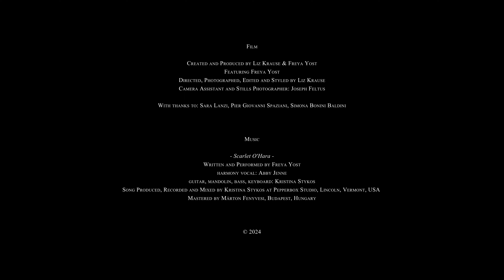Freya Yost - Scarlet O'Hara (Official Video)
“Scarlet O’Hara” is a short film made by Liz Krause and Freya Yost, inspired by the song “Scarlet O’Hara” from Yost’s 2024 album “Delicate Elements”. The film centers on an artist as she sets out to build a sculpture in an old abandoned room, and her relationship with her alter-ego, Scarlet. Over the course of the film, the young woman creates a sculpture, using ceramic shards she found in the nearby woods. Scarlet, the mischievous and procrastinating part of herself, disrupts throughout; sometimes passively with boredom, and other times with more obvious interventions, (though she’s happy to take some of the glory at the end). The film speaks to the graft and friction that comes with creating something new, and to the conflicted nature of the self. The filmmakers decided to work exclusively with materials found on-site. The project was filmed independently in Italy.

"Scarlet O'Hara" è un cortometraggio/videoclip realizzato da Liz Krause e Freya Yost per la canzone "Scarlet O'Hara" dall'album di Yost "Delicate Elements" (2024). Il film segue un’artista e la sua relazione con il suo alter-ego, Scarlet, mentre costruisce una scultura in una vecchia stanza abbandonata. Nel corso del film l'artista crea una scultura, utilizzando i cocci di ceramica che ha trovato nei boschi vicini. Scarlet, la parte di se stessa dispettosa e procrastinatrice, sconvolge tutto; a volte passivamente con noia, altre volte con interventi più evidenti (anche se alla fine è felice di prendersi parte della gloria). Il film parla dell'innesto e dell'attrito che deriva dalla creazione di qualcosa di nuovo e della natura conflittuale del sé. I realizzatori hanno deciso di lavorare esclusivamente con materiali trovati sul posto. Il progetto è stato girato in modo indipendente in Italia.

Film Credits:
Created and produced by Liz Krause and Freya Yost
Directed, photographed, edited, and styled by Liz Krause
Camera assistant and still photographer: Joseph Feltus
With thanks to: Sara Lanzi, Pier Giovanni Spaziani, and Simona Bonini Baldini

Harmony vocal: Abby Jenne
Guitar, mandolin, bass, keyboard: Kristina Stykos
Song produced, recorded, and mixed by Kristina Stykos at Pepperbox Studio, Lincoln, VT, USA
Mastered by Márton Fenyvesi, Budapest, Hungary
Filmed in Italy